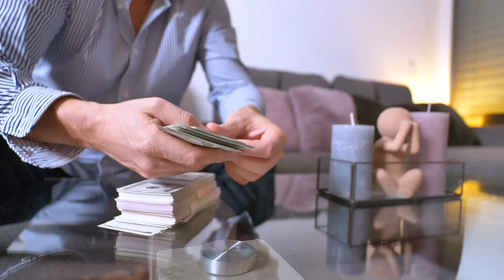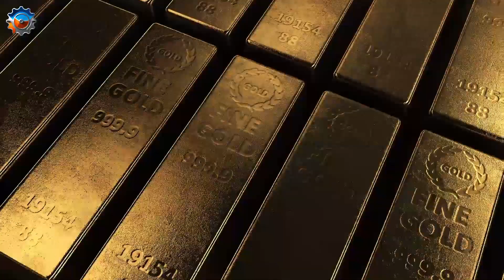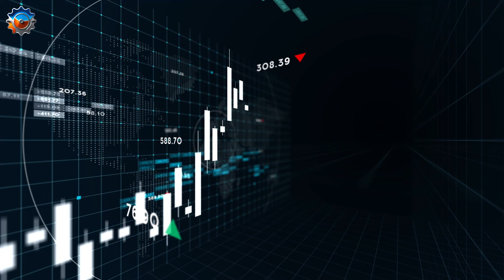Así se FORMA y EXTRAE el ORO: El SECRETO detrás de su origen y extracción 🥇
Sabías que el oro que usamos proviene de explosiones estelares? 🌌 En este video te revelamos el increíble proceso de cómo se forma el oro desde su origen cósmico hasta su extracción en las minas.

Descubre cómo se encuentra en las profundidades de la Tierra.
Aprende sobre los métodos modernos y tradicionales para extraerlo.
Explora sus múltiples usos y su impacto en la economía mundial.
🥇 ¡No te pierdas esta fascinante historia detrás del metal más valioso!

¿Te apasiona saber cómo se fabrican las cosas?

Línea de tiempo:
00:00 Introducción
00:34 El origen cósmico del oro
01:41 Formación del oro
02:37 Proceso de extracción del oro
03:15 Métodos de minería del oro
04:18 Procesamiento del oro
06:06 Usos del oro
07:19 Conclusión